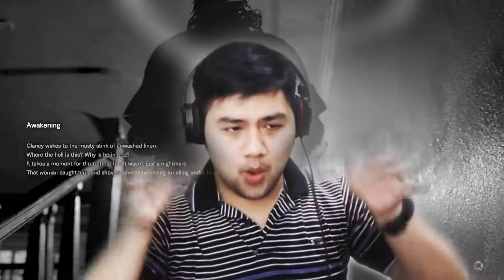SHE SLAPPED ME !!! | The Bedroom - Resident Evil 7: Biohazard DLC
New DLC Resident Evil 7: Biohazard just released ! Stay in the bed and momma is going to surprise you !